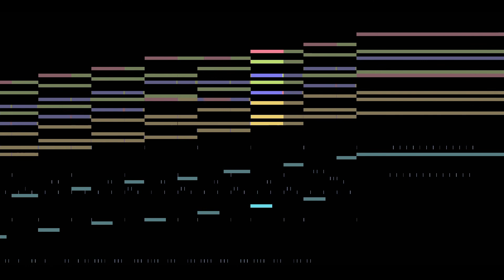Casiopea - Gypsy Wind (SC-88 Pro)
MIDI file sequenced by ごげ AKA goge2sheep.

Played back using Roland Sound Canvas VA.